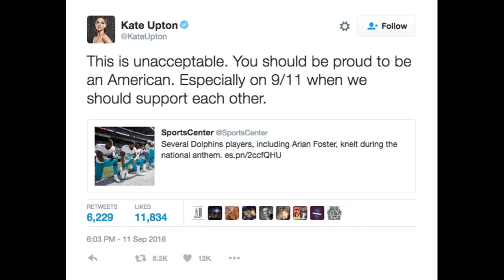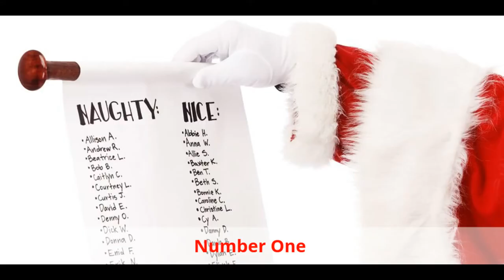Santa's Naughty List 2016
Santa tells who made his naughty list